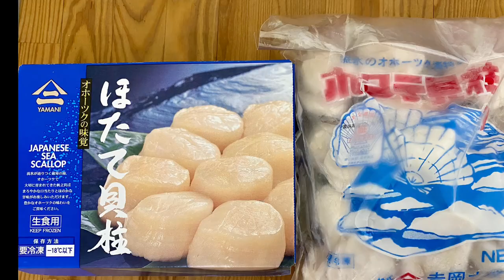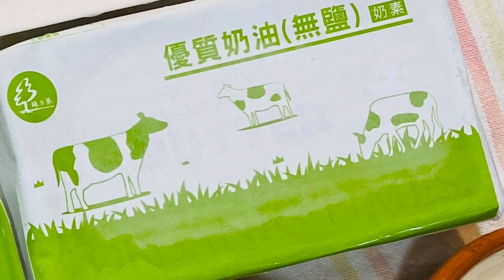蒜香奶油煎干貝佐芥蘭＃主婦聯盟＃生干貝＃草飼牛無鹽奶油（有字幕）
這次為大家設計
“蒜香奶油煎干貝佐芥蘭”

用了合作社無鹽奶油，這是來自紐西蘭草飼牛風味很醇香，推薦大家嚐試看看！
因為有奶油，那麼蒜頭就一定要的！

這一道也很華麗，色香味俱全。
重要的是：美美的做菜輕鬆上桌。

生干貝有兩種料理方式：

喜愛口感Q彈：不需解凍，可直接將冷凍的生干貝下鍋煎煮。
喜愛口感軟嫩：建議先進行解凍，將干貝身上的水分用紙巾擦乾，再下鍋進行煎煮(退冰後的湯汁可用於煮湯使用)。

小叮嚀：不要泡水退冰，避免干貝的鮮甜味流失。

煎煮小技巧：

1. 熱鍋後，先倒入橄欖油再加入奶油，避免奶油因過熱導致鍋子燒焦。
2. 高溫後，將生干貝下鍋進行油煎，轉至小火，不要過度搖晃鍋子。
3. 煎到輕輕使用鍋鏟即可翻面的程度，就進行翻面，煎至兩面焦黃，水分收乾，即可美味上桌。